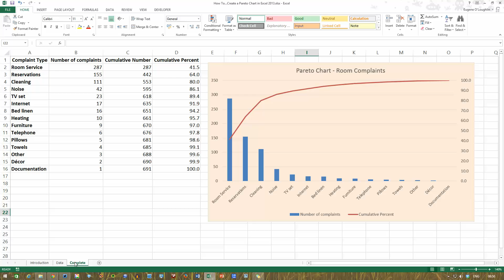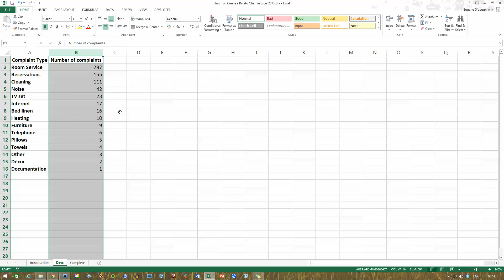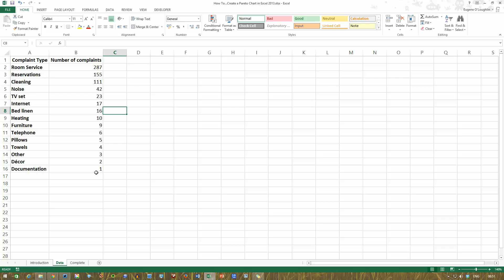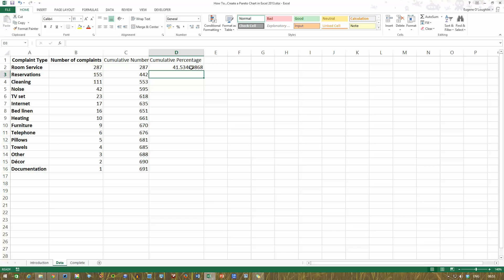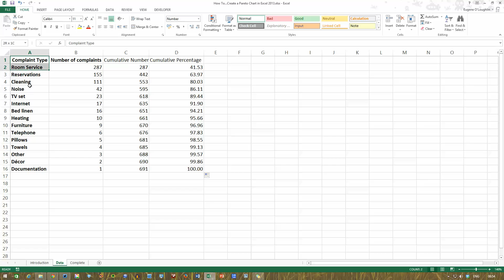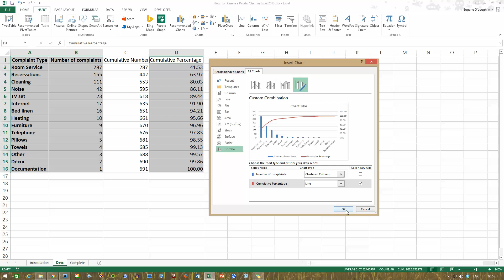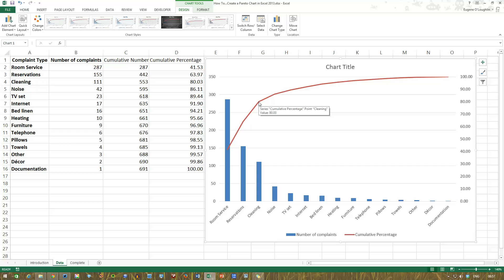How To... Create a Pareto Chart in Excel 2013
Learn how to create a Pareto Chart, based on the Pareto Principle or 80/20 rule, in Microsoft Excel 2013. This will help in your efforts at prioritizing improvement efforts by identifying the trivial few from the critical many causes of a problem.